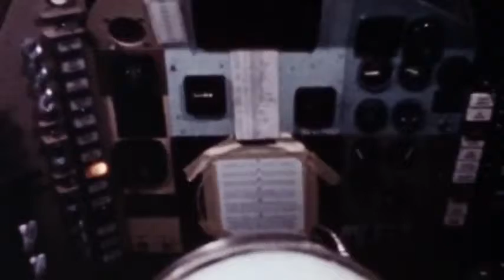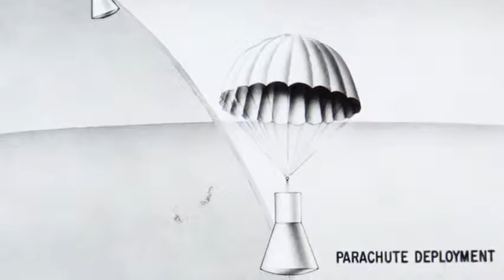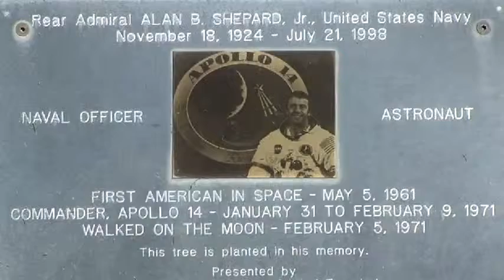NASA Video Tube - Alan Shepard Ambassador of Exploration